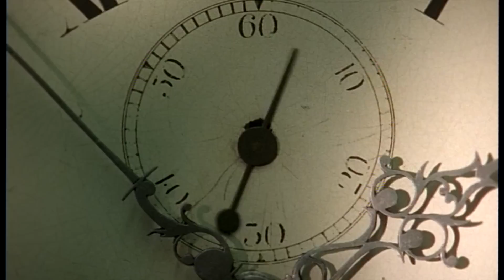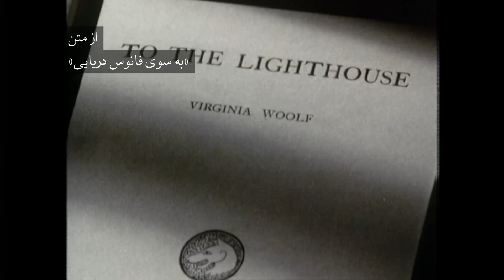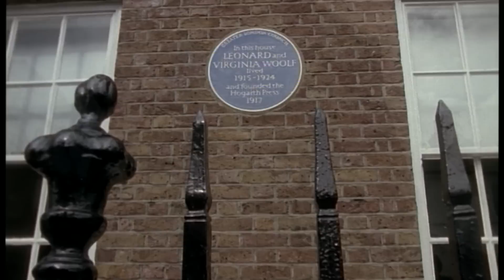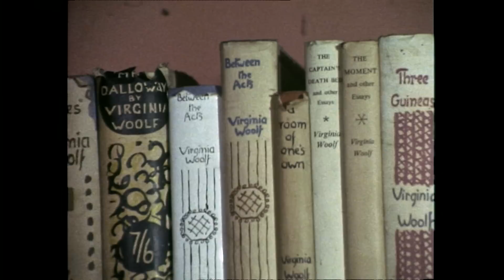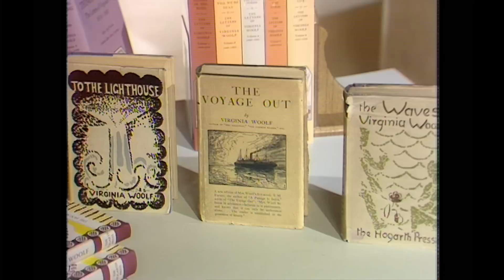چرا همچنان ویرجینیا وولف می‌خوانیم؟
سه ربع قرن پس از مرگ ویرجینیا وولف، نویسنده نام‌دار بریتانیایی و خالق «خانم دالووی» می‌گذرد، و به نظر نمی‌رسد که جایگاه او به عنوان یکی از مهم‌ترین نویسندگان قرن بیستم تکان خورده باشد. علاوه بر رمان‌های نوگرا و مدرنیستی وولف، مقاله‌های سیاسی و فمینیستی‌اش، دفترچه خاطرات صریح و رازگشای‌اش، و عطش و علاقه مخاطب‌ها به شناختن بیشتر او، باعث شده‌اند که ویرجینیا وولف در صفحه‌های تاریخ ادبیات فراموش نشود.
همچنان نظریه‌های وولف در گفت‌وگوهای اجتماعی مطرح می‌شوند، هنرآموزها برای یادگرفتن فوت و فن نوشتن، آثارش را مطالعه می‌کنند، و شارحان و منتقدان ادبی هم دست از سرش بر نمی‌دارند.
تماشا به مرور آثار و زندگی ویرجینیا وولف پرداخته تا ببیند او چه نقشی در تحولات ادبی قرن بیستم داشت؟